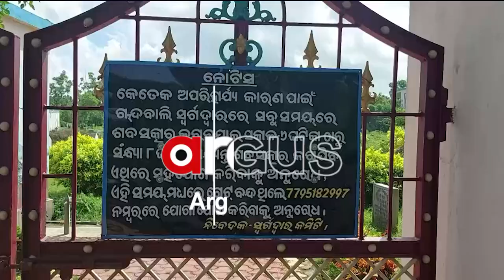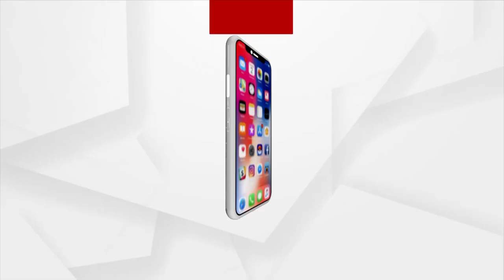ରାତି ୮ ପରେ ଶବ ଦାହ ଉପରେ ଲାଗିଛି ରୋକ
ଚାନ୍ଦବାଲି ଏନ ଏ ସି ପ୍ରଶାସନର ଅଜବ ଅଇନ। ଚାନ୍ଦବାଲି ସ୍ବର୍ଗଦ୍ବାରରେ ରାତି ୮ ପରେ ଶବ ଦାହ ଉପରେ ଲାଗିଛି ରୋକ । ବିରୋଧରେ ପ୍ରତିବାଦ କଲେ ସ୍ଥାନୀୟବାସୀ ।